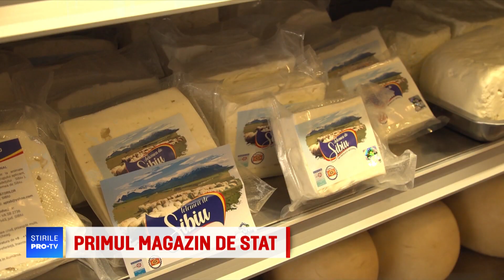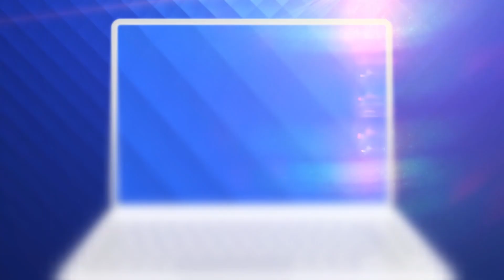Primul magazin din rețeaua agroalimentară de stat. Cu cât se vând produsele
Primul magazin din viitoarea rețea agroalimentară de stat a fost deschis la Sibiu.